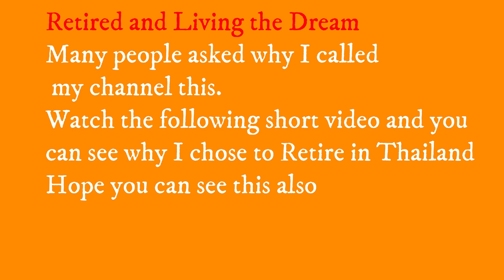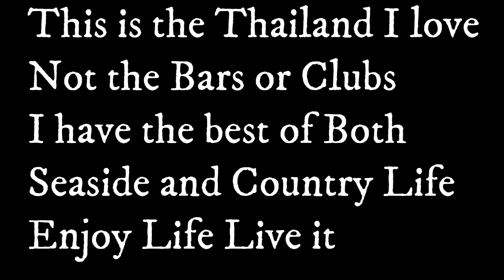Retired and living the Dream in Thailand, Retired and living in Thailand,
Retired and Living the Dream in Thailand, Retired and living in Thailand video.
If your intrested in finding out more about being Retired and living the dream in Thailand, or just about Living in Thailand then please feel free to watch my many videos about living in Thailand. If you would like to look at my then please do so.
This video is all about why I decided to Retire and Live the dream here in Thailand, its my dream but you can see by the pictures its a lovely place to retire.
Being Retired in Thailand you will need a Retirement visa or if your married to a Thai you will need a Marriage visa, I can direct you and guide you in getting your Retirement visa
I never want to Retire from being Retired.
Budget living in Thailand is easy look at my tow videos I have made living on 35,000 Baht per month and also if your budget is a bit larger living on 50,000 baht per month in Thailand can be done.
I have a number of other videos about being Retired in Thailand and these cover Visa application, buying a car, monthly budgets both 35,000 baht per month and 50,000 baht per month, I have houses for rent, I have been here for 9 years now and can help you make the move.
Youtube is the very best site to discover living in Thailand as there are many such videos for you to see, I hope you got some valuble information from my videos and please give it a like or even subscribe would be nice.